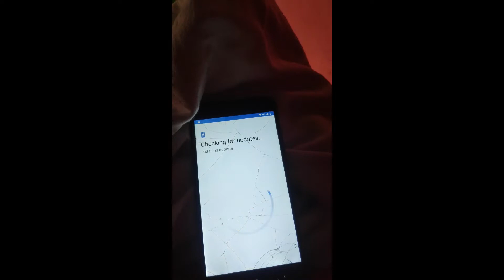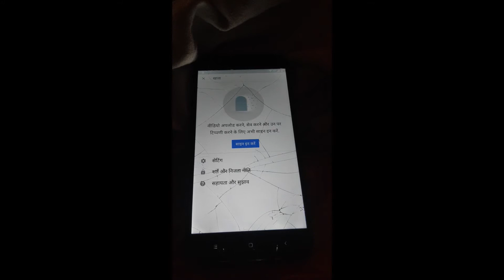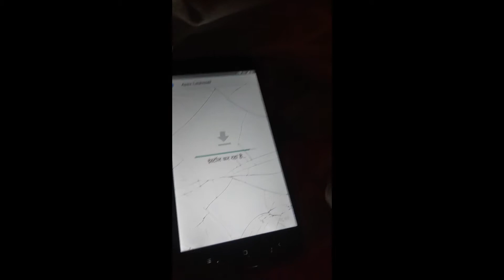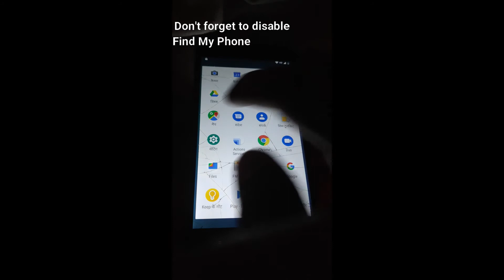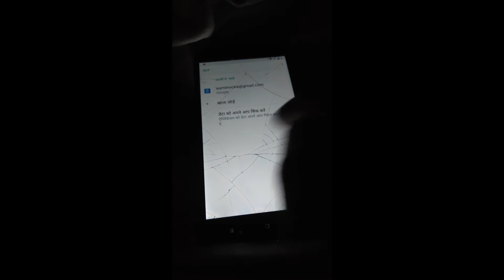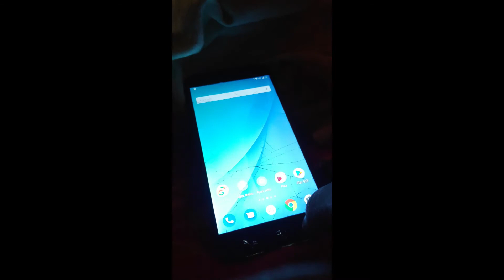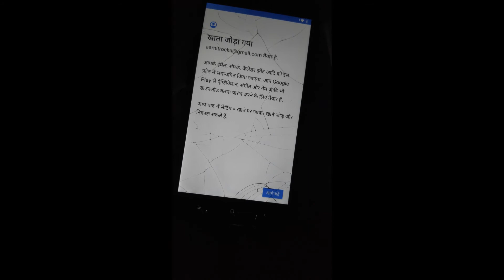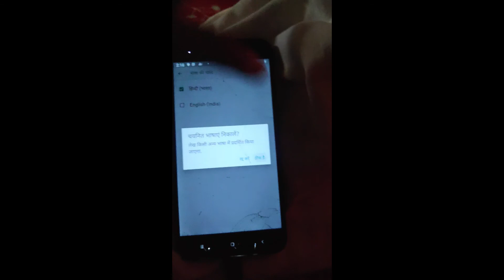MI A1 FRP UNLOCK WITHOUT PC LATEST 100% WORKING METHOD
here the latest FRP bypass trick for mi a1 hope you guys like it and enjoyed

THANK YOU FELLAS